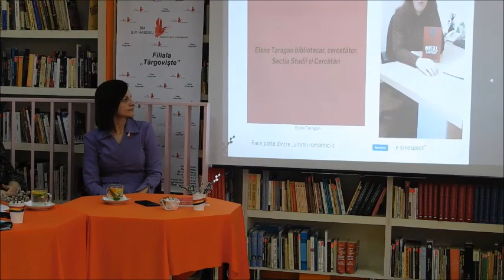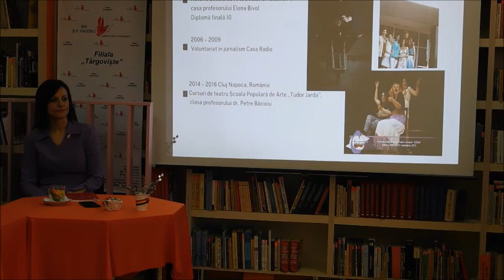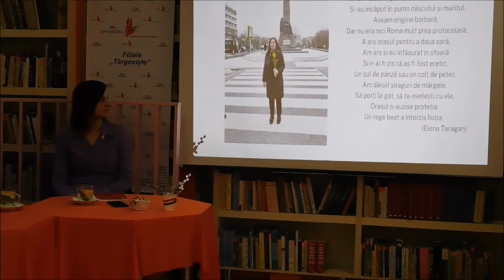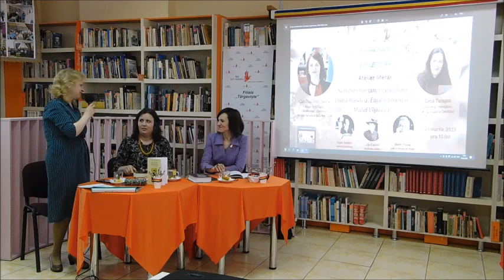„Scriitori români francofoni (Iulia Hasdeu, Eugen Ionesco, Matei Vișniec)”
Atelier literar „Scriitori români francofoni (Iulia Hasdeu, Eugen Ionesco, Matei Vișniec)” din cadrul Clubului „ECOLECTURA”.
[ Despre francofonie. Ce înseamnă literatura franceză? Literatura franceză este produsă în Franța metropolitană, în afara Franței sunt produse francofone.
  Despre Iulia Hasdeu – un dar pentru enciclopedistul B. P. Hasdeu – fire poetică, studioasă, înzestrată, căruia Hasdeu îi dăruiește tot de ce este capabil un tată.
  Despre firea rebelă, nestăpânită a lui Eugen Ionesco, despre relația lui cu tata, dar și despre motivul absurdului în multcunoscutele piese „Cântăreața cheală”, „Lecția”, „Scaunele”. Silogismele din opera „Rinocerii” (de ex.: automobilul merge foarte repede, dar bucătăreasa gătește mai bine; în Anglia nu există clasa a II-a, dar eu călătoresc cu clasa a II-a), unde există limbaj, dar nu și comunicare între personaje.
 Despre Matei Vișniec deosebit prin teatrul scurt. Reflecții despre teatru („teatrul este un ochi închis care se trezește”; „teatrul este un strigăt în comun, o revoltă declanșată de singura ideologie capabilă se ne schimbe profund – emoția” etc.).]